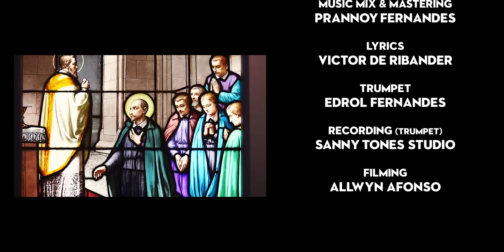New Konkani Song 2024 St Francis Xavier Goemcho Patron Singers Elsie and Mary Falcao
Singers: Elsie And Mary Falcao
Music Mix Mastering: Prannoy Fernandes
Lyrics : Victor De Ribander
Filming : Allwyn Afonso
Trumpet: Edrol Fernandes
Editing: Errol Fernandes